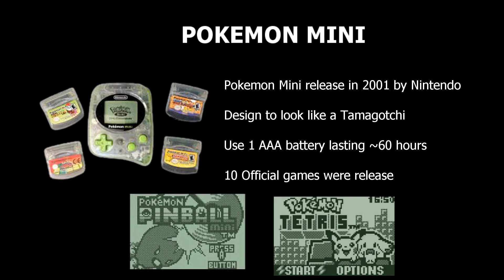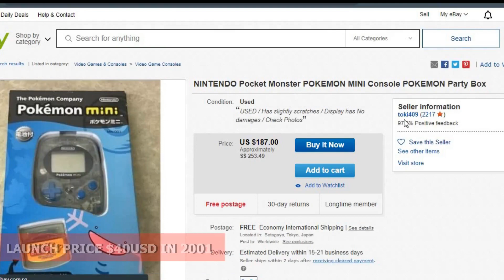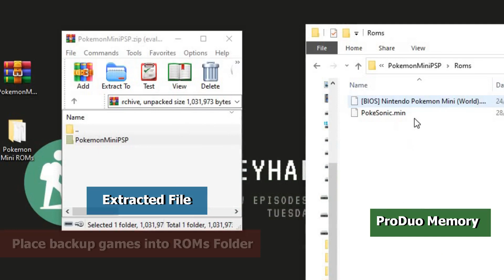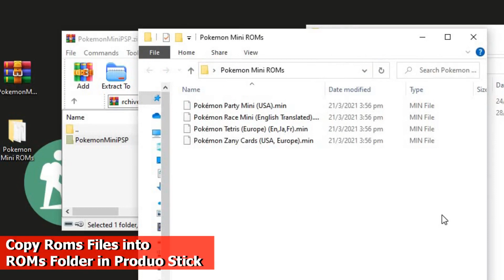[PSP] The Ultimate PSP Pokémon Mini Emulator | Step-by-step Setup Guide 2024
This video will show you how to run the Pokemon Mini Emulator and Roms for PSP/PSP GO; you require custom software to play this emulator!

Released in November 2001, at the peak of Pokèmania and several months after the Game Boy Advance, the Pokèmon mini had every reason to succeed. However, with only four Pokèmon mini-games released in America and 10 worldwide, the most miniature game system in history stands alone as Nintendo's greatest failure.

Timeline
0:01 - Intro
0:21 - Pokemon Mini Commercial
0:53 - About the Pokemon Mini Console
1:18 - Pokemon Mini on PSP
1:50 - Download the Pokemon PSP emulator
2:04 - Setting up the Pokemon Mini Emulator
3:25 - Running PSP Custom firmware
3:42 - Pokemon Mini PSP Settings
4:00 - Pokemon Mini Tetris
5:07 - Pokemon Mini Pinball
5:20 - Pokemon Zany Card
6:12 - Conclusion

Games Featured
Pokemon Mini complete set
Mario Kart Super Circuit